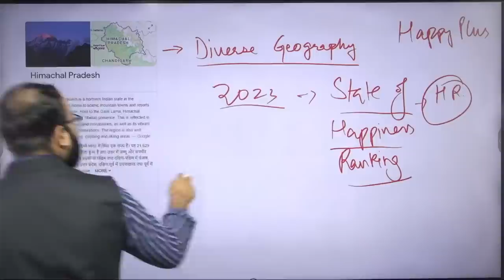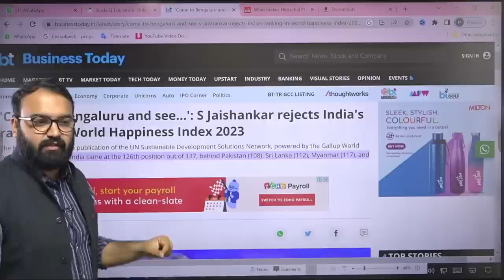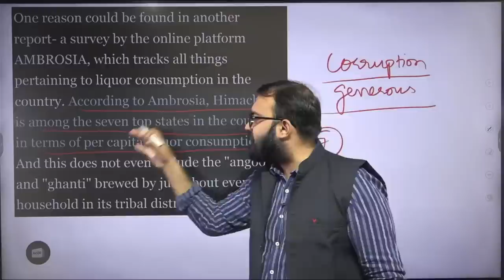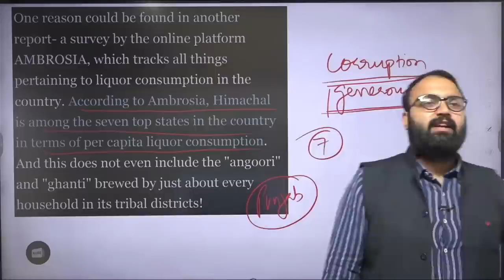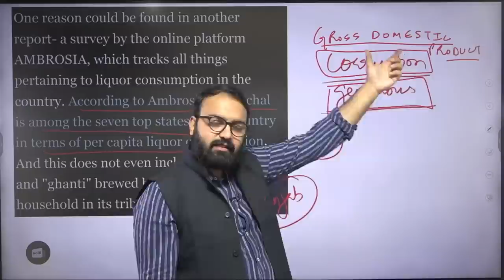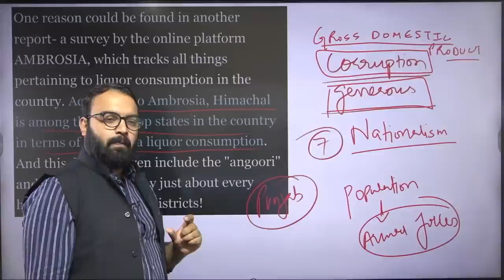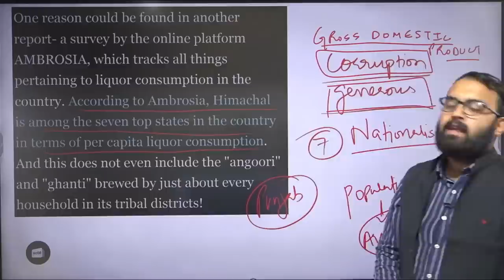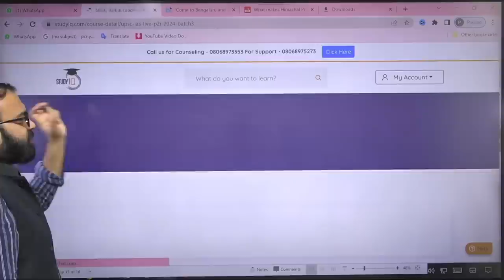Himachal Pradesh: The Secrets of India's Happiest State | UPSC Insights | StudyIQ IAS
From the tranquil hill stations to mesmerizing sunset views and cascading waterfalls, this state has it all. But it's not just about the natural beauty.
We also delve into the social and economic indicators, progressive governance, and peace of mind that make Himachal Pradesh a haven of happiness. As UPSC aspirants, understanding the dynamics of this exceptional state can provide valuable insights for your preparation. Join us as we unravel the secrets of Himachal Pradesh's happiness!